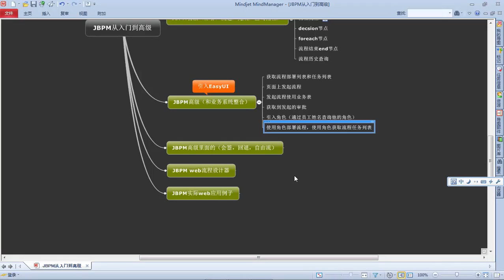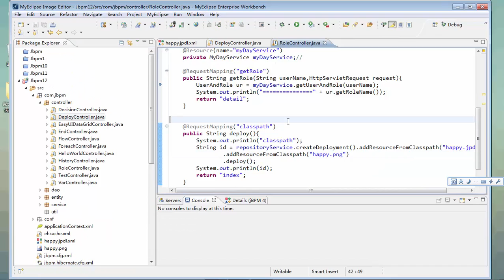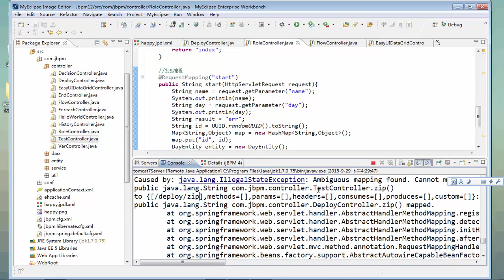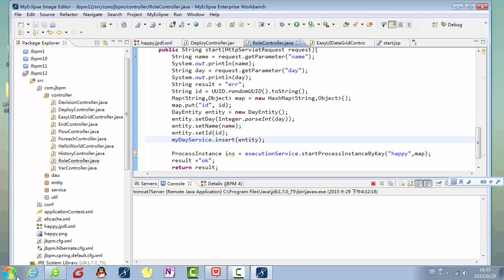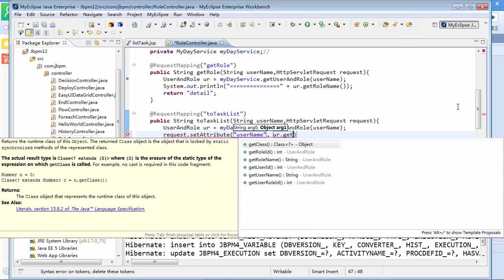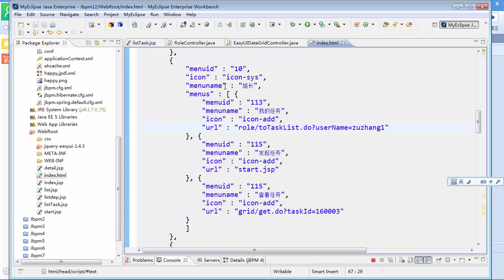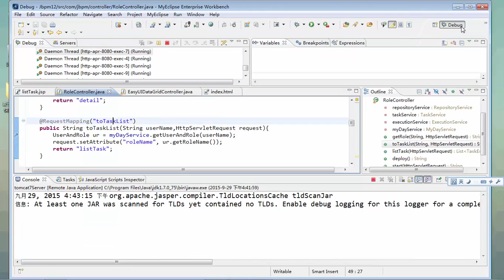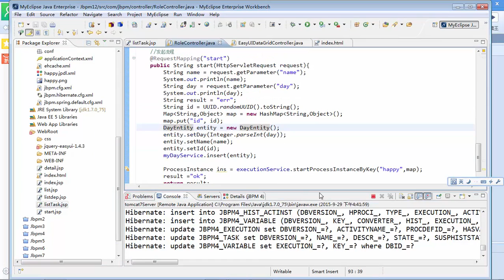JBPM从入门到高级开发24 jbpm高级——使用角色部署流程，查询角色的任务